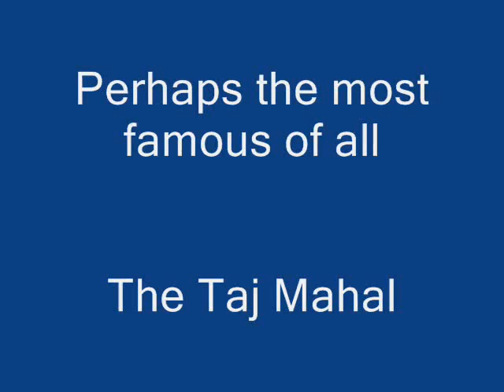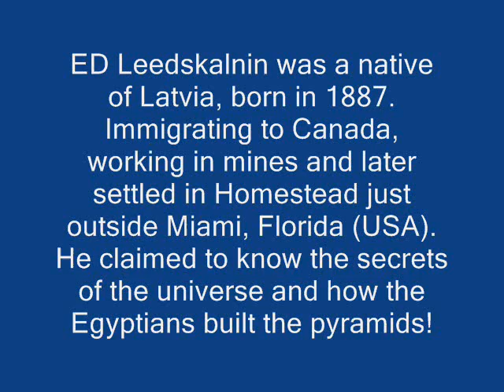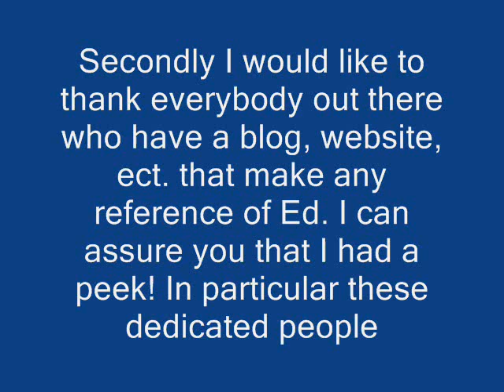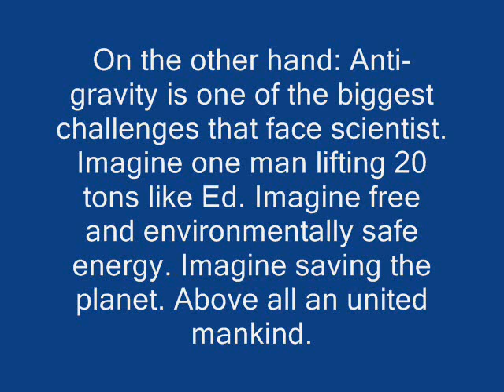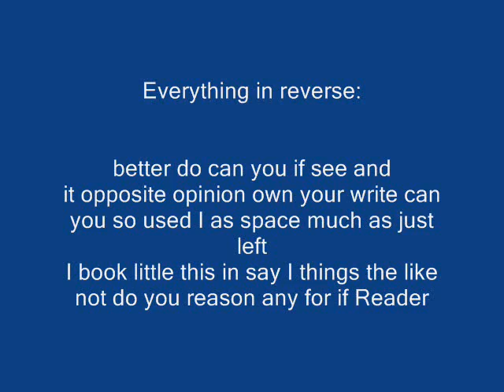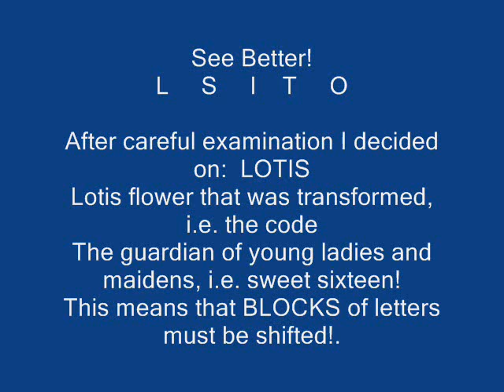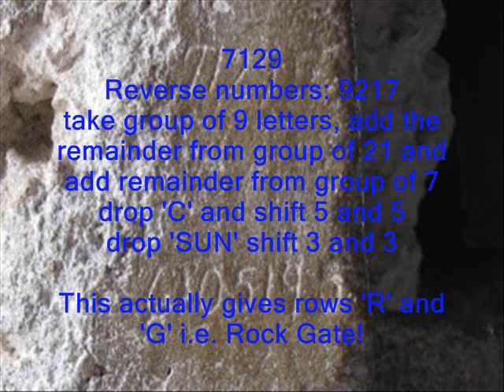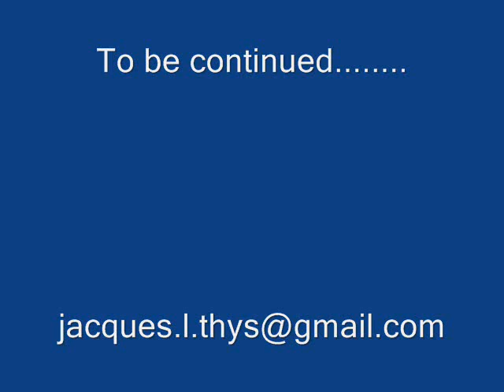Secret of the Universe - Coral Castle Revealed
A Book in Every Home  - Decoded  /Coral Castle Unveiled
Ed Leedskalnin Face to Face